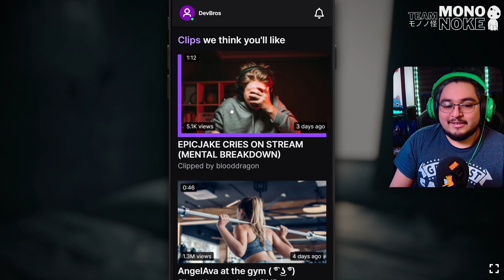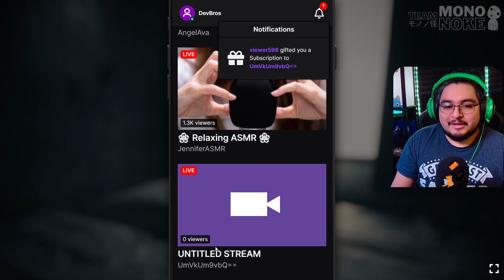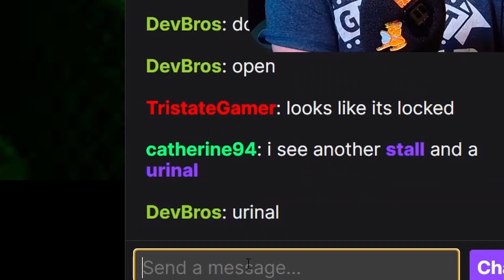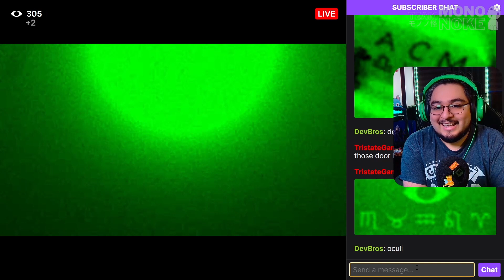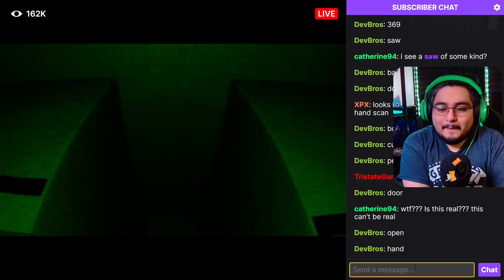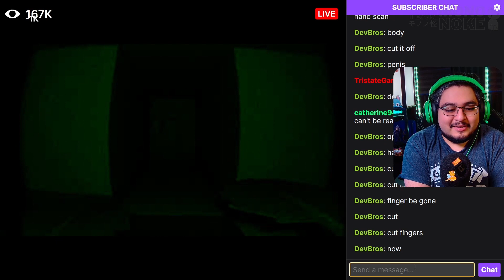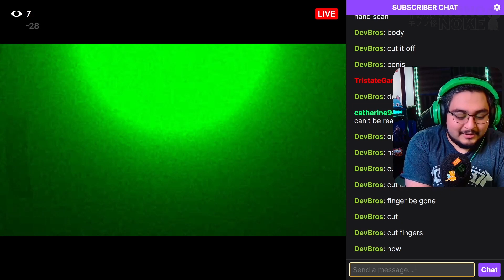We watch a cult Live?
Check out these creepy games you can find on Itch.io. I'm sure they're not cursed at all. Hope yall enjoy and I'll put more of this kind of stuff up soon!

Looking to get more of my content moved over to YouTube over some time, If you like this kind of content it will really motivate me to put more effort into this and short form stuff in the future!

Here's where you can find more stuff like this!